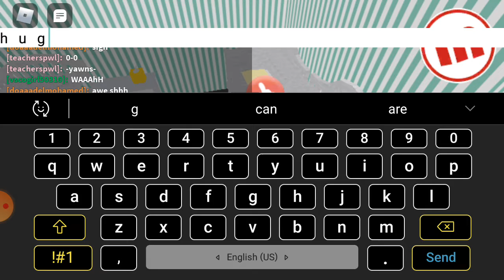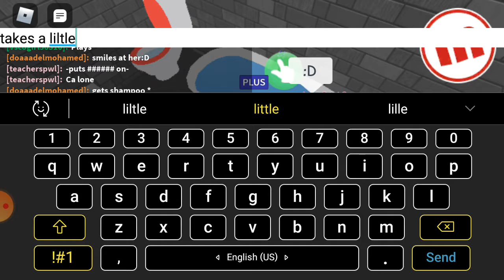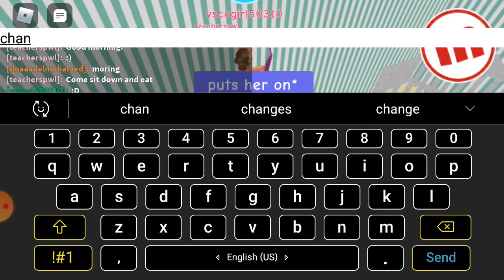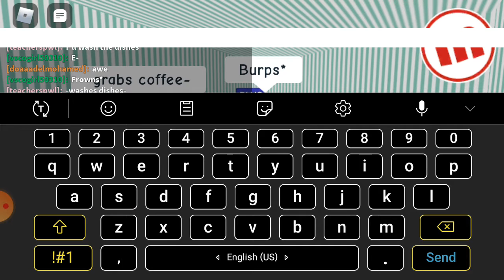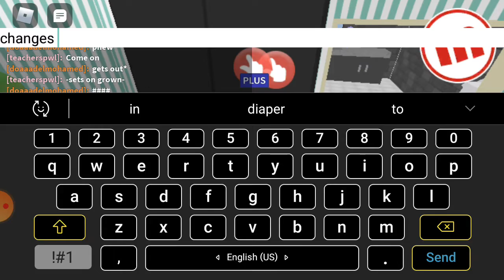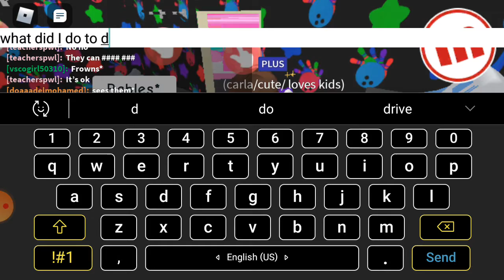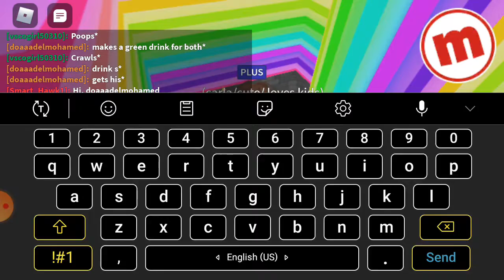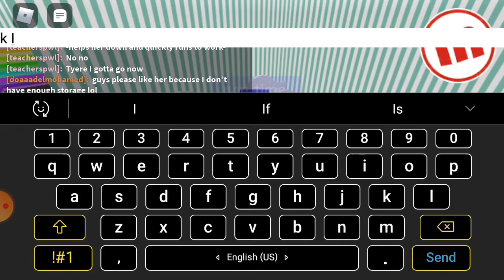day in the life off family